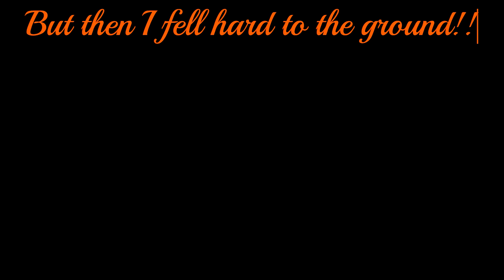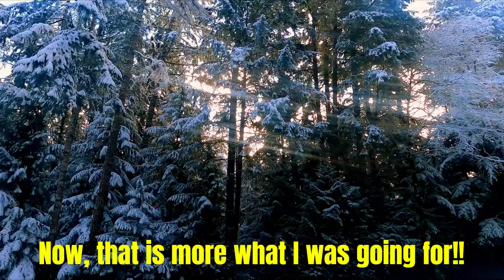In Search Of A Winter Wonderland!! ☃️❄️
It snow at my work so now it was time for me to search for the perfect winter  wonderland!